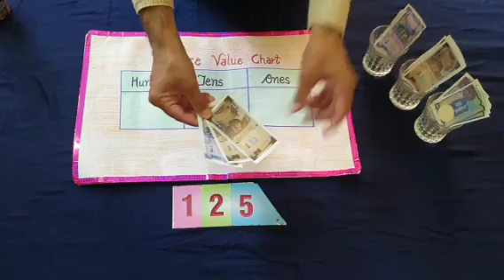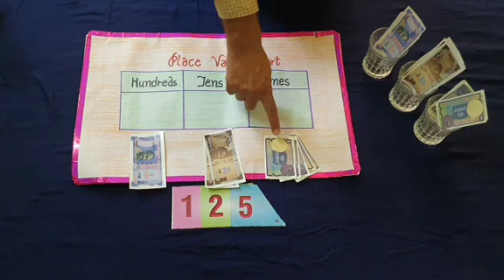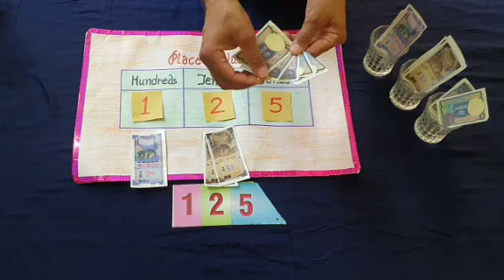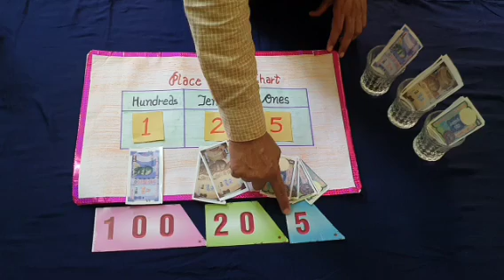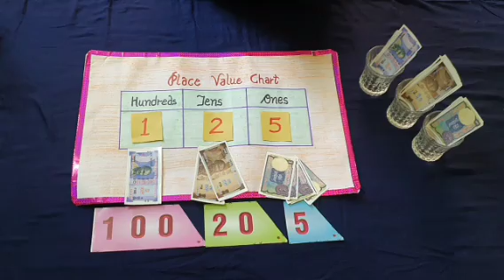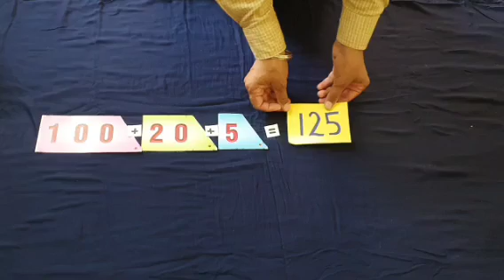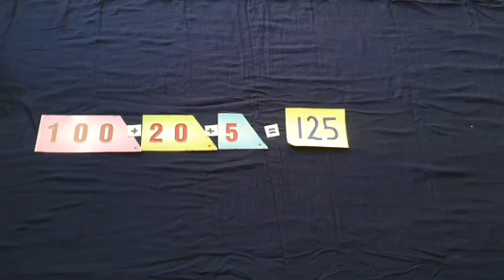Learn about place value and expanded form of the given number in English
Class : 3rd

Learn about place value and expanded form of  the given number